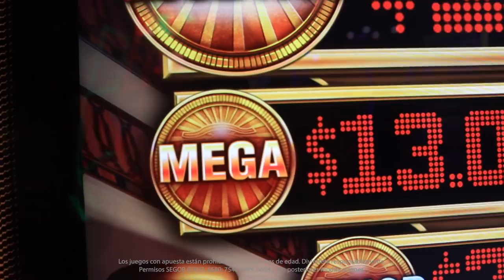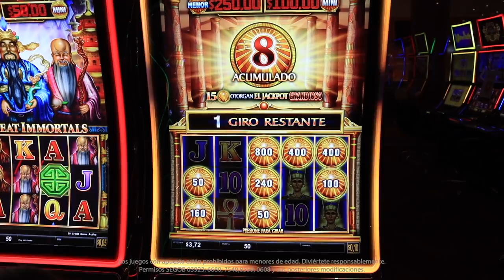Activa la función Money Link de Egyptian Riches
Descubre cómo acceder a los progresivos durante la función Money Link de Egyptian Riches y diviértete con este juego de Bally inspirado en el Antiguo Egipto.